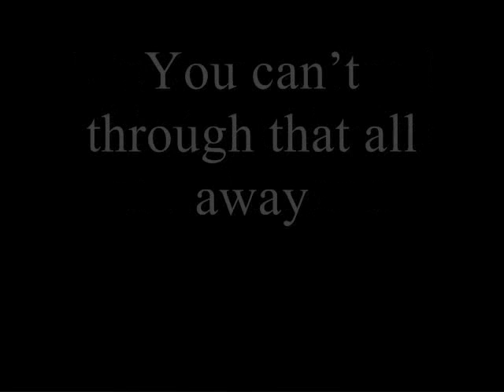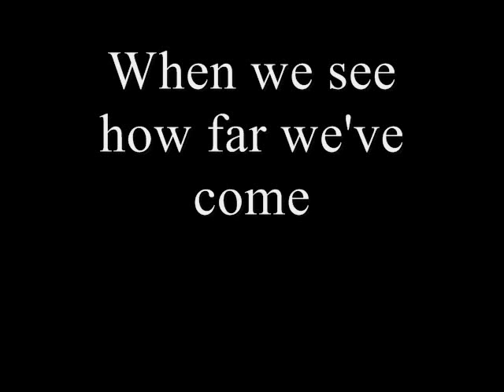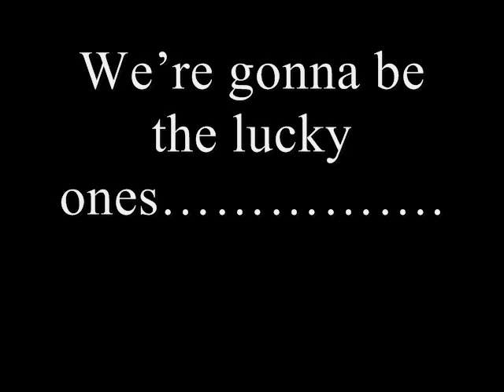Till The End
All Music and Lyrics written by Dan Brown